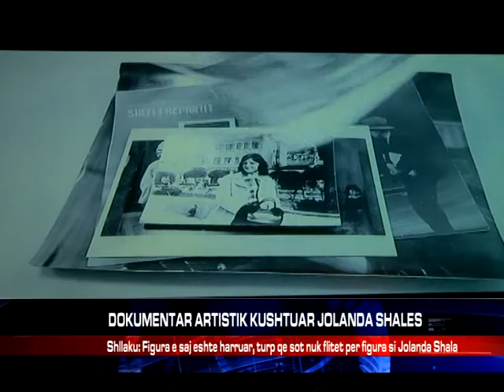DOKUMENTAR ARTISTIK KUSHTUAR JOLANDA SHALES